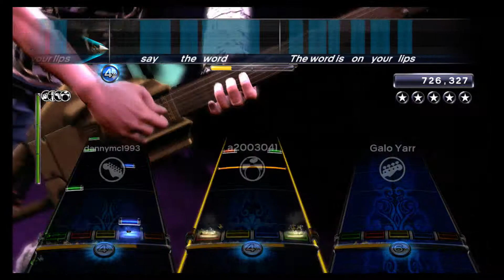[RB1DLC] Fascination by Alphabeat Full Band GS w/ Vocals and Guitar FC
I got this a while back when I was jamming with Danny, Zahed, and 2k ^_^

Such a fun song to sing and fun on all instruments!

Gamertag: AoHThrasherSH

Let's chat on Skype!

Skype: afterlife4563sh